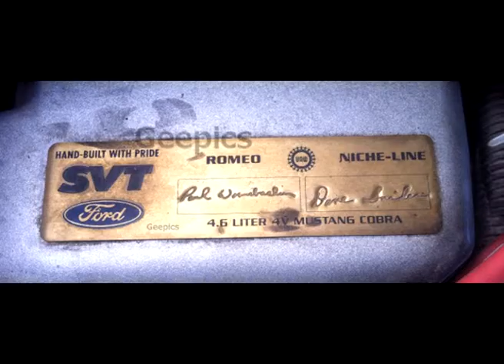Gees Mustang Cobra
This video is only for reference purposes.